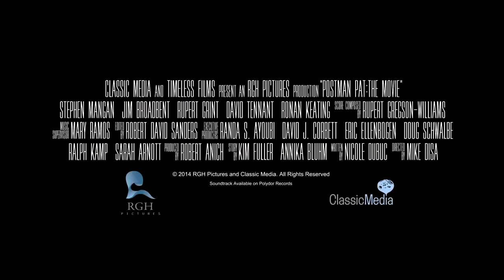Postman Pat: The Movie Official UK Trailer (2014) HD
Postman Pat: The Movie Official UK Trailer directed by Mike Disa and starring David Tennant, Rupert Grint, Jim Broadbent

A veteran postman finds his beliefs challenged after he enters a TV talent show competition.

Release Date: 23 May 2014 (UK)
Director: Mike Disa
Cast: David Tennant, Rupert Grint, Jim Broadbent
Genre: Animation, Family
Country: UK

All the latest movie releases including trailers, clips, TV spots and other extra videos related to films from Europe.